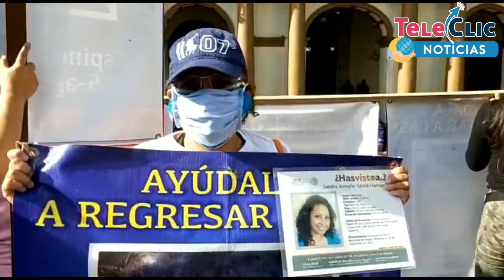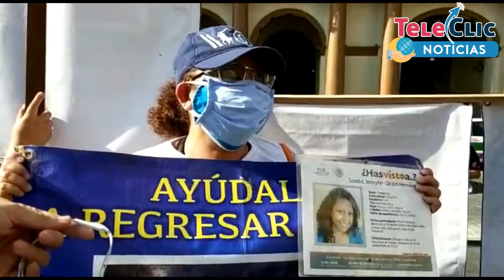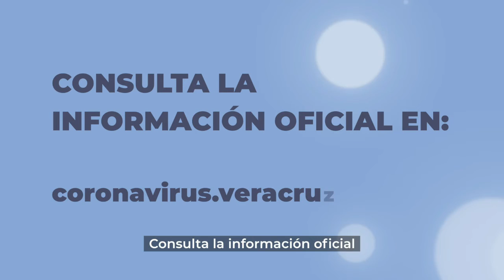Exigen cambios en CEAV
Con el performance de una mujer violentada, madres de desaparecidos se manifestaron en la plaza Lerdo de la ciudad para apoyar a sus compañeras en la Ciudad de México, demandando cambios en la Comisión Ejecutiva de Atención a Víctimas.